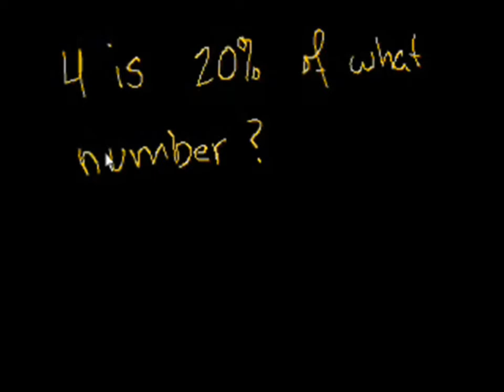Taking Percentages (Bangla)